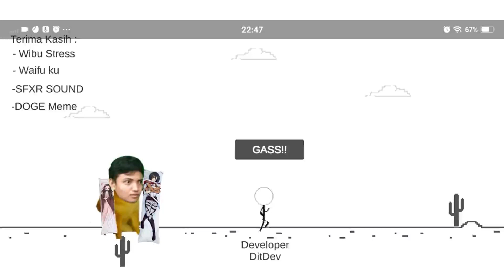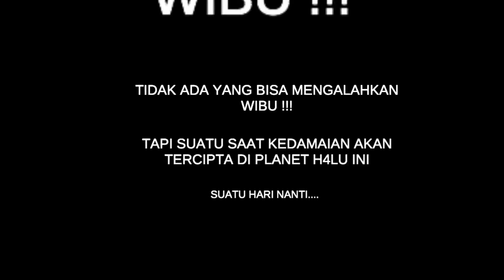Lari Ada Wibu | MELAWAN WIBU TERKUAT